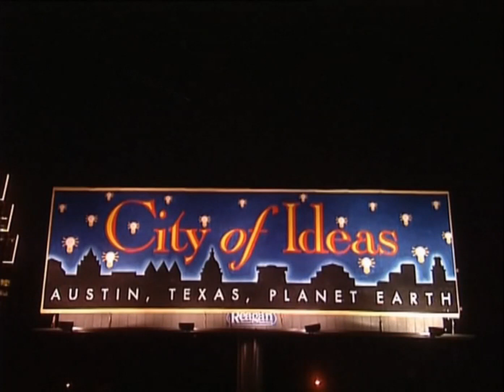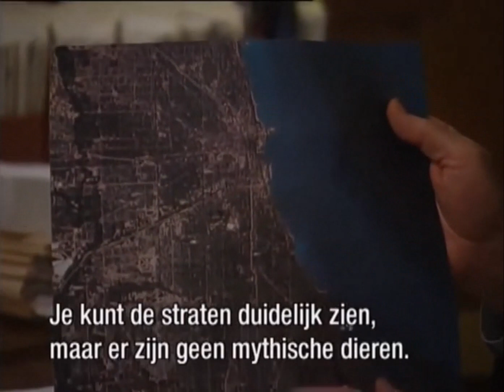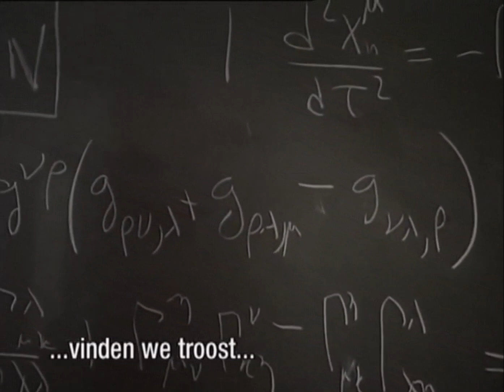Steven Weinberg on the “Disenchantment of the World” [Of Beauty & Consolation, Ep.6]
Steven Weinberg (May 3, 1933 - July 23, 2021) was an American theoretical physicist and Nobel laureate in Physics for his contributions with Abdus-Salam and Sheldon Glashow to the unification of the weak force and electromagnetic interaction between elementary particles.

He holds the Josey Regental Chair in Science at the University of Texas at Austin, where he is a member of the Physics and Astronomy Departments. His research on elementary particles and physical cosmology has been honored with numerous prizes and awards, including in 1979 the Nobel Prize in Physics and 1991 the National Medal of Science. In 2004 he received the Benjamin Franklin Medal of the American Philosophical Society, with a citation that said he is "considered by many to be the preeminent theoretical physicist alive in the world today." He has been elected to the US National Academy of Sciences and Britain's Royal Society, as well as to the American Philosophical Society and the American Academy of Arts and Sciences.